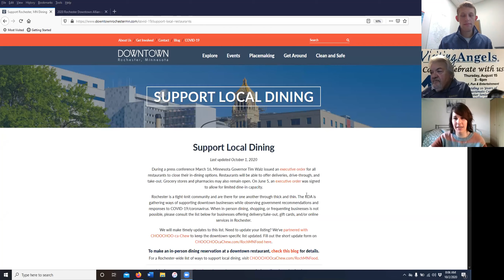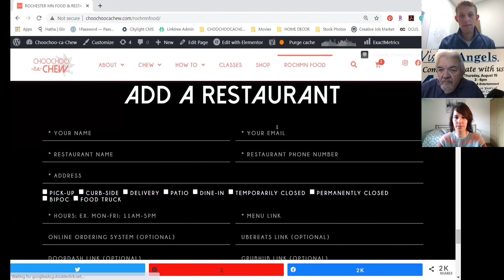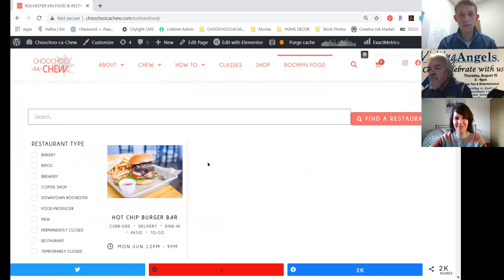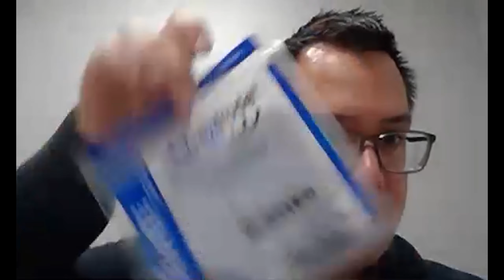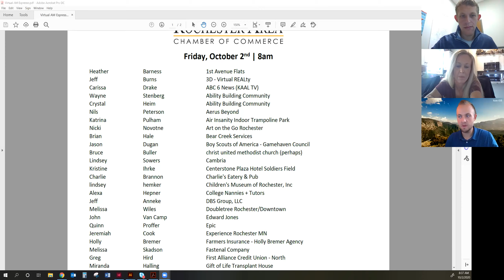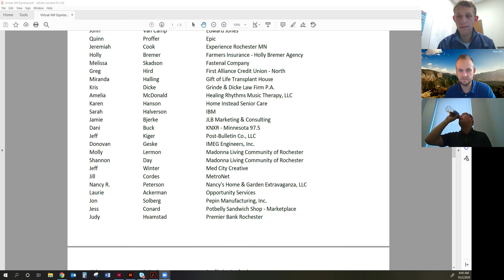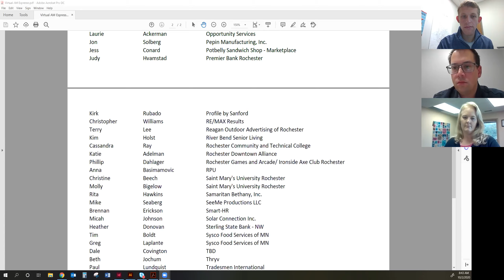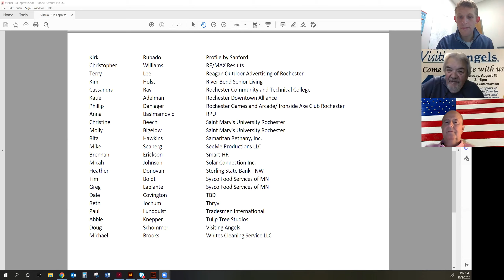Virtual AM Espresso - October 2020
October's Virtual AM Espresso features a RochMNFood, a partnership between the Rochester Downtown Alliance, Choochoo-ca-Chew, and the Chamber to promote local dining options in Rochester. It also features a funding update from RPU and the introduction of a new member, Pepin Manufacturing.